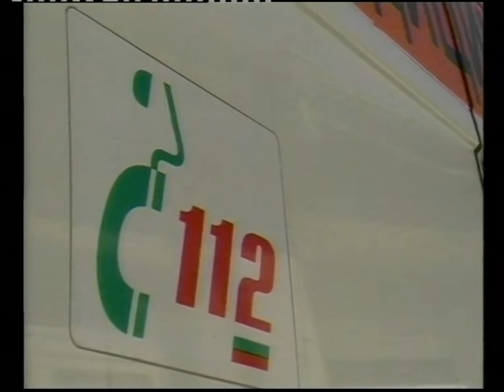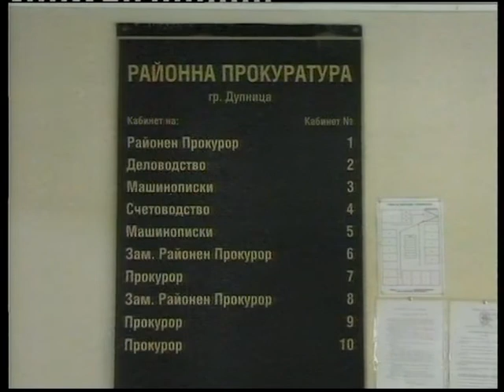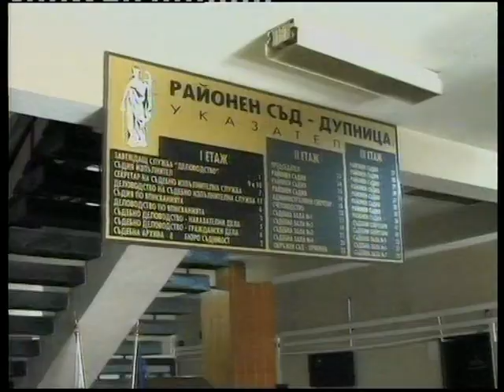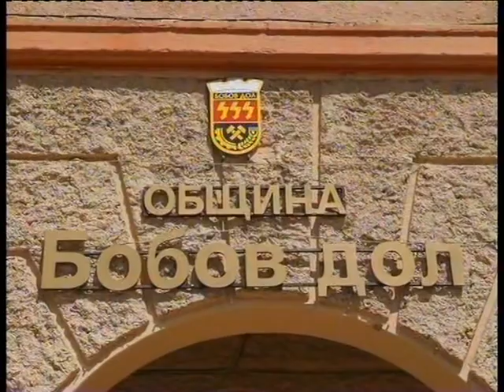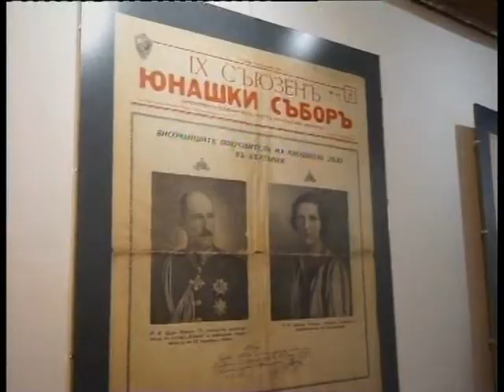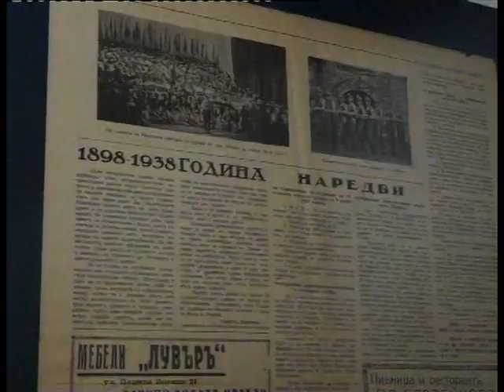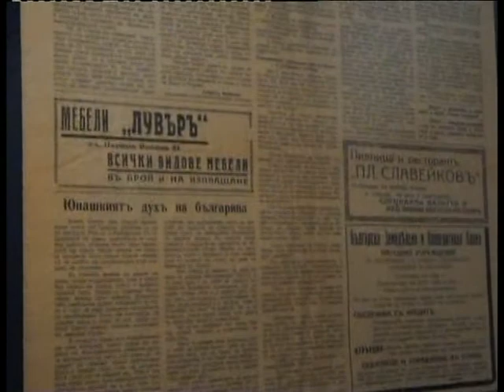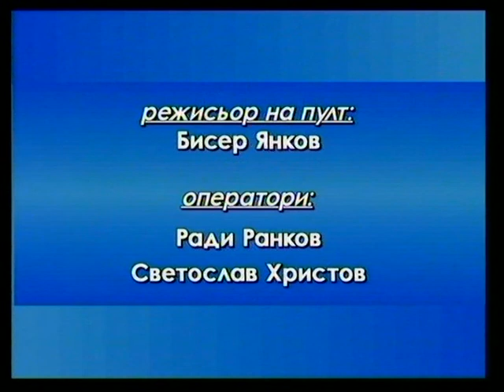7.11.2017 г. емисия "Вести"